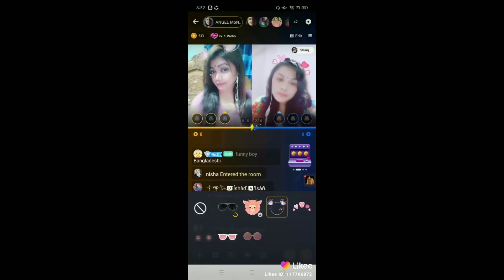🙆মজার ভিডিও , দারুন মিউজিক Nice music 🙆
&feature=share
For IOS or Apple User series

ABOUT cutting  is bangladesh's leading mideea/tech company, passionate about connecting people with the content they love.Users can watch movies Tv series,web series, natoks,music videos, cutting , stitching and many more,anytime, anywhere, on any Internet -connected
cutting to fitting#